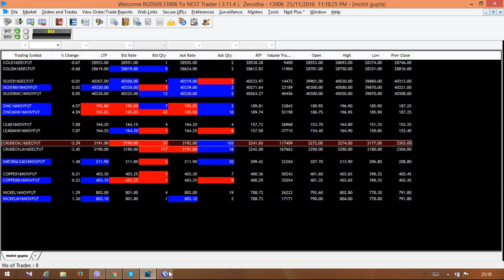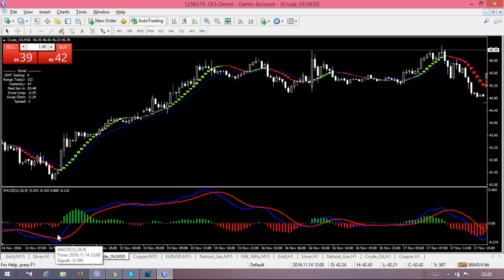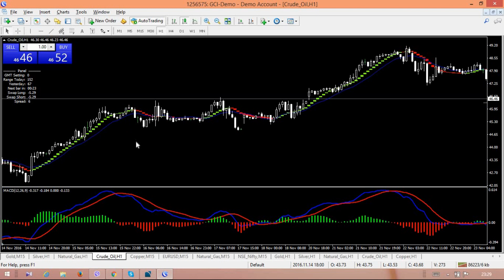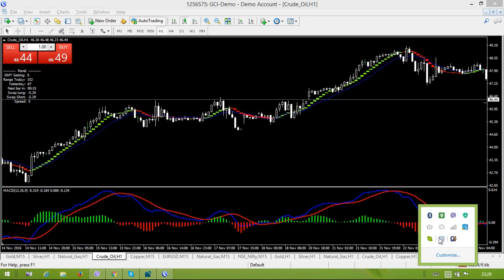WHAT IS THE BEST TIME FRAME FOR MCX COMMODITY INTRADAY TRADING?1 hour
GET POSITIONAL TRADING ADVICES FROM ME :2-3 TRADES IN A MONTH & MONTHLY CHARGE 2,000/- ONLY. PROMISE TO GIVE RETURN OF 120-170 POINTS MONTHLY.

Hello Dear Intraday Traders.

I hope you are liking the basic important advice given by me for Intraday trading in MCX Commodity.

So many traders mostly ask my which is the better time frame to get more surety and more profit in Intraday.I have tried to explain with my small words there. I hope it will me helpfull for you.

1)Only the first trend change after 10:00 am it works.
2)Doesn't give successfull result in U.S. session.

Do like the video only if you like the video, Share with other small traders to get need full help.

Comment the things you want to learn, I will make new video on it to help you out.